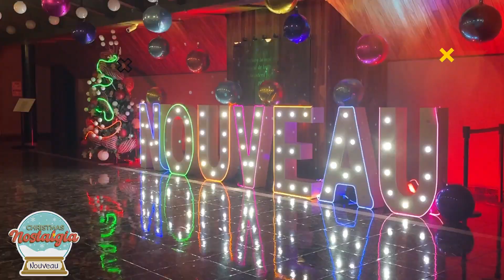❄️Christmas Nostalgia 🎄Campus Apodaca☃️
🎅🏻 𝗚𝗿𝗮𝗰𝗶𝗮𝘀 𝗽𝗼𝗿 𝘀𝗲𝗿 𝗽𝗮𝗿𝘁𝗲 𝗱𝗲 𝗹𝗮 𝗙𝗮𝗺𝗶𝗹𝗶𝗮 𝗡𝗼𝘂𝘃𝗲𝗮𝘂, 𝗙𝗲𝗹𝗶𝗰𝗲𝘀 𝗙𝗶𝗲𝘀𝘁𝗮𝘀...❄
💚𝑻𝒖 𝑭𝒂𝒎𝒊𝒍𝒊𝒂 𝑵𝒐𝒖𝒗𝒆𝒂𝒖 𝒕𝒆 𝒅𝒆𝒔𝒆𝒂 𝓾𝓷𝓪 𝑭𝒆𝒍𝒊𝒛 𝑵𝒂𝒗𝒊𝒅𝒂𝒅 𝒚 𝒖𝒏  𝑷𝒓ó𝒔𝒑𝒆𝒓𝒐 𝑨ñ𝒐 𝑵𝒖𝒆𝒗𝒐...💙